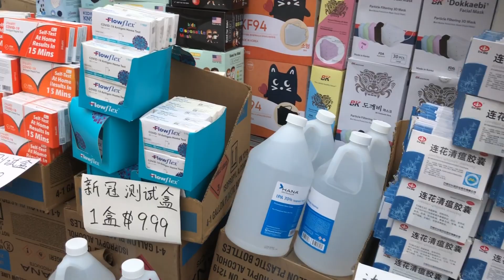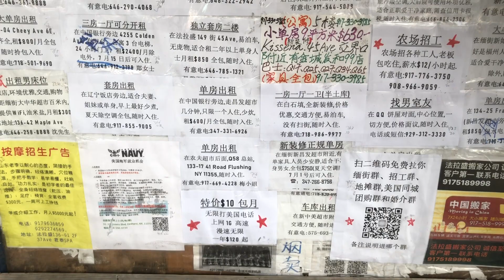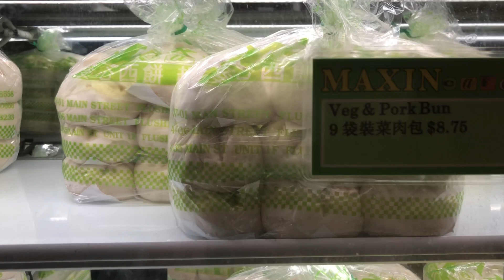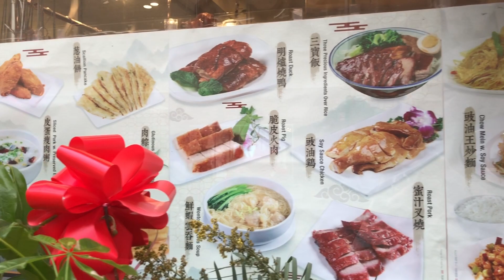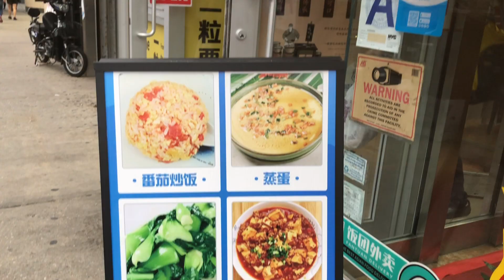紐約生活紀實｜法拉盛, 三盒10塊錢收攤價, 又讓我碰上了! 全市最便宜的皮蛋瘦肉粥$1! 羅斯福大道, 新開一家明爐燒臘店; 地攤大掃蕩, 這次是玩真的囉! 四菜一湯又漲了, 划得來嗎?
三盒10塊錢收攤價, 又讓我碰上了! 全市最便宜的皮蛋瘦肉粥$1! 羅斯福大道, 新開一家明爐燒臘店; 地攤大掃蕩, 這次是玩真的囉! 四菜一湯又漲了, 划得來嗎? 蓮花清瘟四盒$19.99, 你敢買嗎?